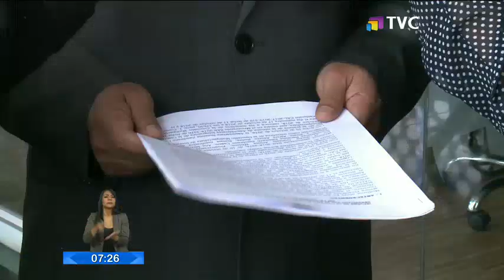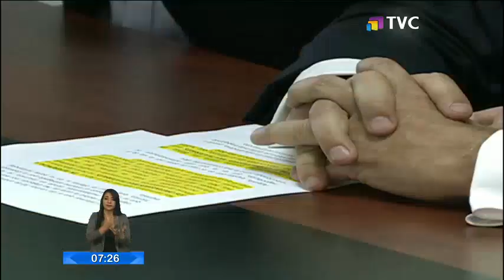Comisión recomendó por unanimidad la destitución de Norma Vallejo